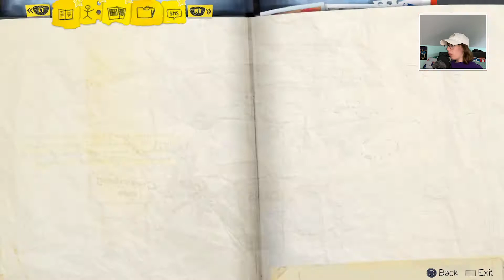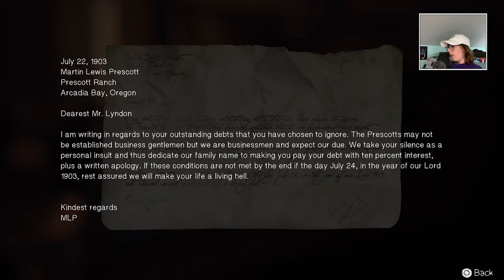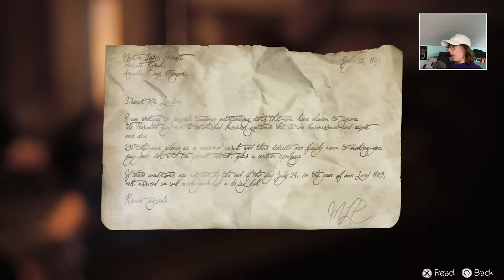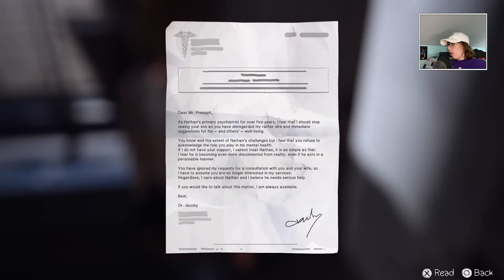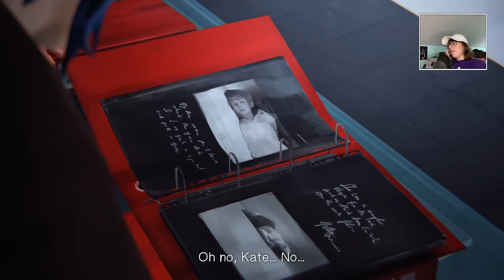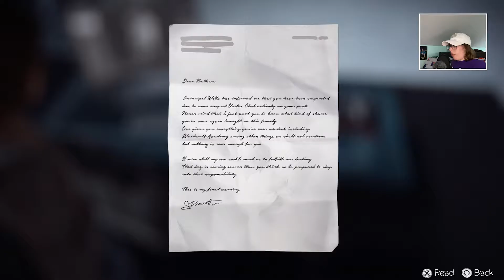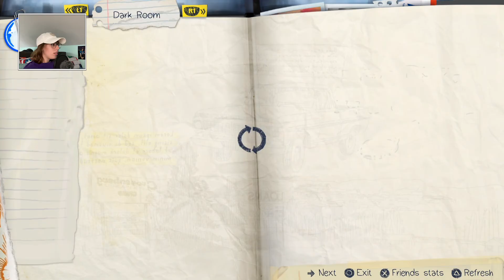Life Is Strange Episode 4 FINALE || THE DARK ROOM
🙋‍♂️🙋‍♂️🙋‍♂️🙋‍♂️Welcome to the Official SaltyTurtle Entertainment YouTube Channel 🙋‍♂️🙋‍♂️🙋‍♂️🙋‍♂️

00:00 - Abandoned Barn
13:23 - Dark Room
21:02 - Junkyard
23:16 - Vortex Club Party
50:52 - Junkyard
53:32 - Decisions Recap

This episode: THE BIG PLOT TWIST OF THE GAME IS REVELAED AND YOU WON'T BELIEVE WHAT'S REALLY BEEN GOING ON THE ENTIRE TIME!

🔊Like the music I used?